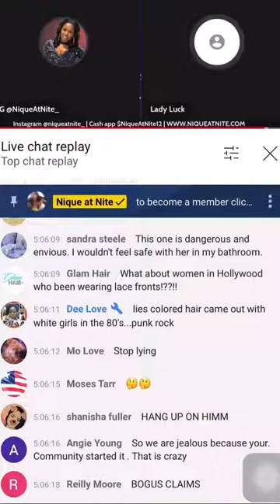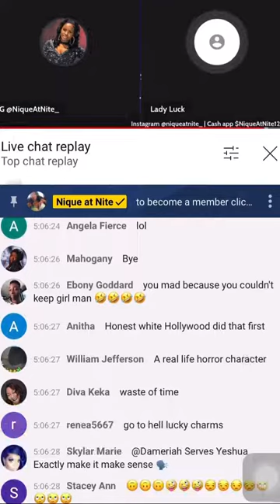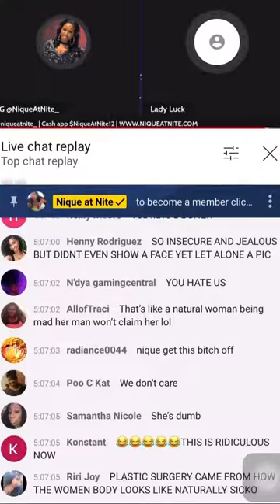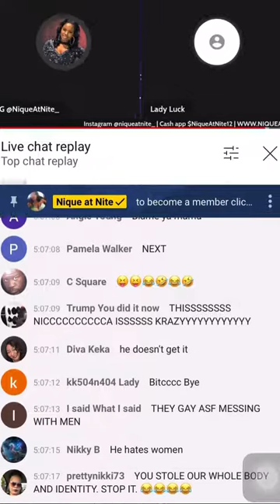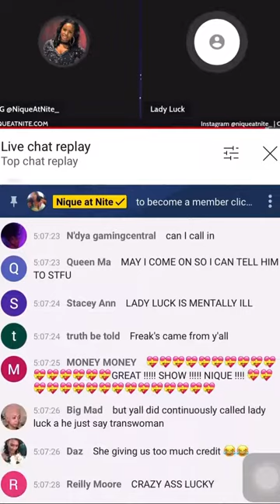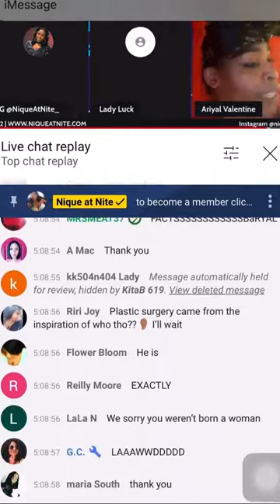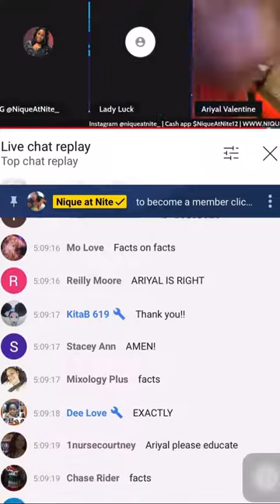Repost @niqueatnite_-- Black woman and transwoman confrontation...I mean conversation.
Repost @niqueatnite_-- Black woman and transwoman confrontation...I mean conversation. what do you guys think??